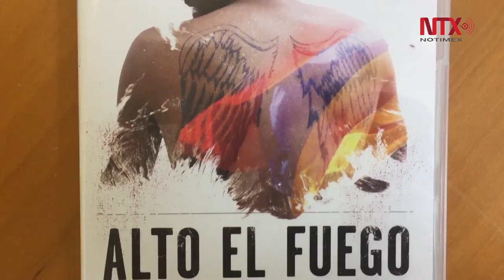Niños guerrilleros esperan verdadera paz para Colombia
Catalina militó por tres años en las FARC y vio morir a 22 de sus compañeros, pero sabe que es posible lograr la paz verdadera para Colombia